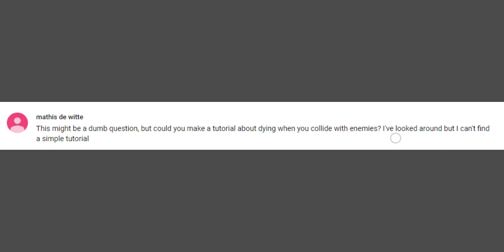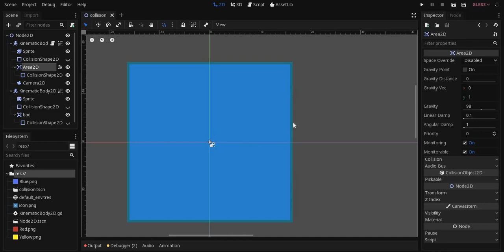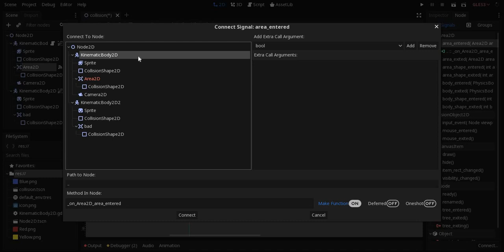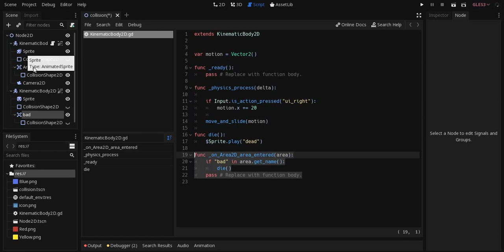#3 - Collision Detection - I've Got Your Back - Godot Help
How to detect collisions with enemies, I'll show you how I like to do it with Area2D nodes.

If you have any followup questions or recommendations to make the code or method better please feel free to post it below.

If you have a question about Godot that you can't seem to find a tutorial on let me know and I'll see what I can do.